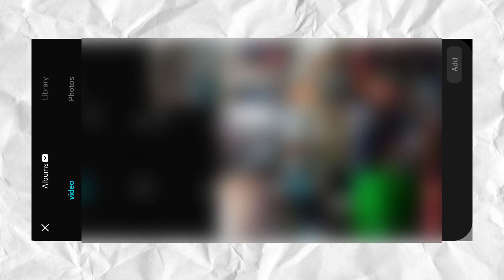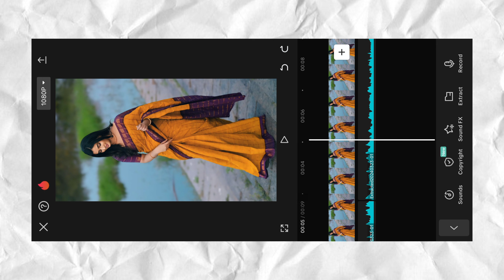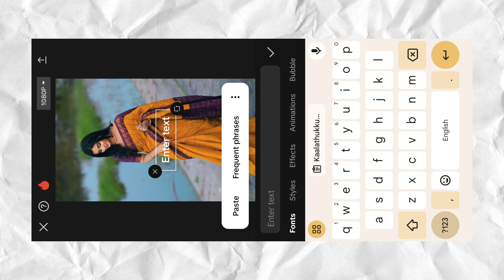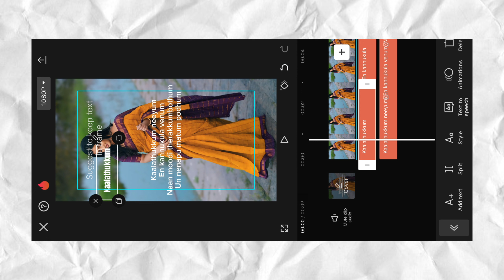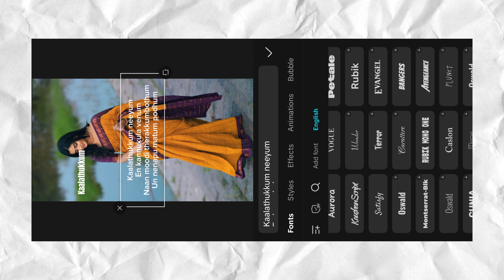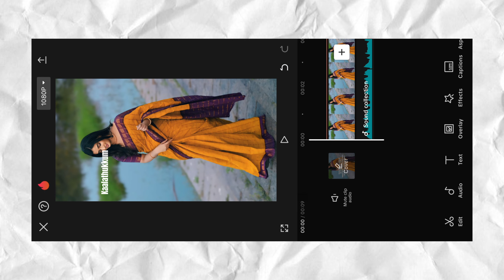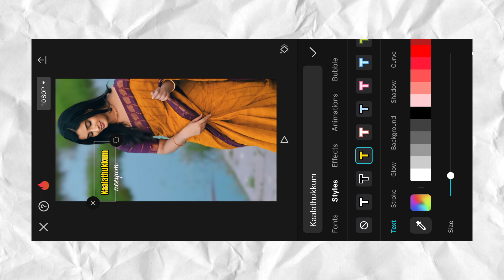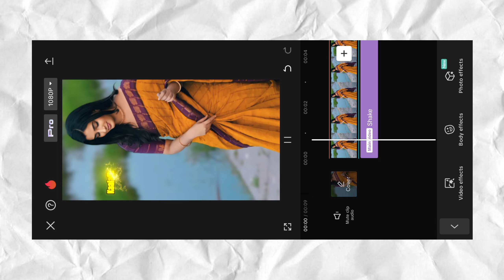New trending lyrics video editing capcut | Viral lyrics status editing | Capcut lyrics edit tutorial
THANK YOU FOR YOUR SUPPORT GUY'S 🫡